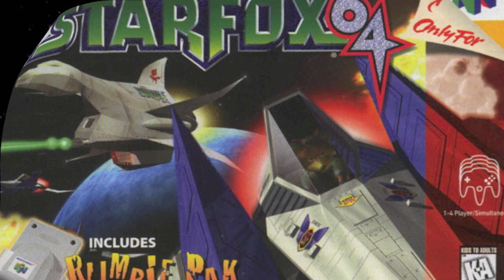Calming Stars ~ Star Fox 64 (Menu XERO Remix)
A little something to chillax to, just like the original theme from the game. I swear I can fall asleep to this song!